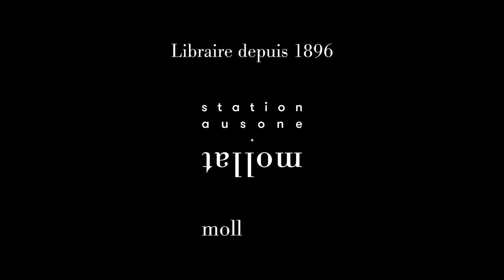Soirée de lancement Festival Lettres du Monde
Soirée de lancement Festival Lettres du Monde avec Milena Agus, Auður Ava Ólafsdóttir et Makenzy Orcel.